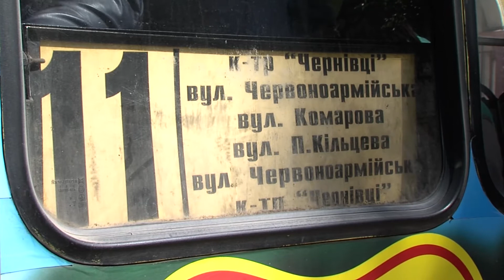140429 І знову про соціальні проїзні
Про вчорашню сесію, депутатське голосування та обурених пенсіонерів говорив секретар міської ради Ярослав Кушнірик.